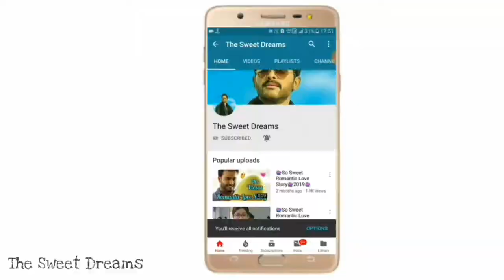💖 New Love Whatsapp Status Video 2019 💖